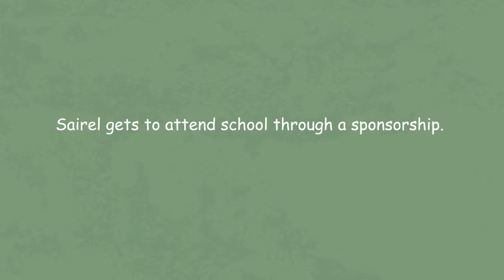Maya's Hope: A Princess from the Philippines named Sairel